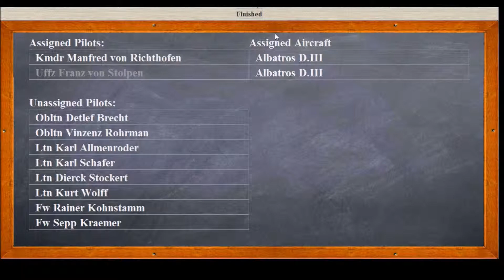Rise of Flight - Iron Albatros D3/P4: Flying with the Red Baron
Franz is making a fool of himself in front of the Rittmeister Manfred von Richthofen aka the Red Baron but at least he makes up for it